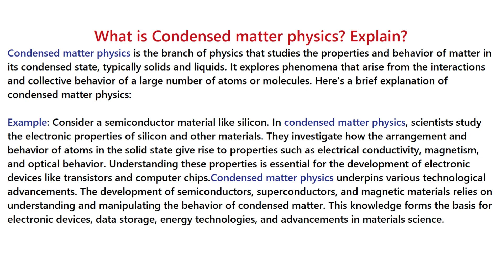What is Condensed Matter Physics? | Examples | Importance | Uses | Urdu/Hindi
Welcome to Watch and Learn, the educational YouTube channel that provides informative and engaging videos on a wide range of topics! Our channel is dedicated to helping you expand your knowledge and learn new skills in a fun and accessible way.
Each video on our channel is carefully crafted to provide you with valuable information on subjects such as science, technology, history, art, literature, and much more. Our expert presenters use a combination of clear visuals, engaging storytelling, and easy-to-understand language to make complex ideas accessible to viewers of all ages and backgrounds.

This video cover the topic of Condensed Matter Physics with easy examples in Urdu and Hindi.
What is Condensed Matter Physics?
Meaning of Condensed Matter Physics.
Definition of  Condensed Matter Physics.
Explained  Condensed Matter Physics.
Importance of   Condensed Matter Physics.
Uses of Condensed Matter Physics.
 Condensed Matter Physics in Hindi.
 Condensed Matter Physics in Urdu.
Condensed Matter Physics kya hai.